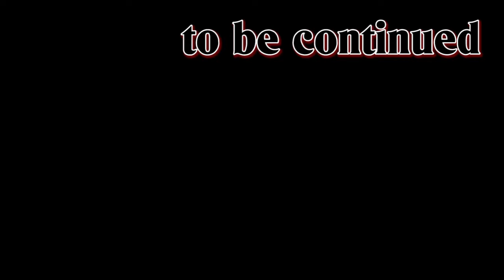SnapShot | Part 36 | No where to go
Something new has happened to our snapshot?